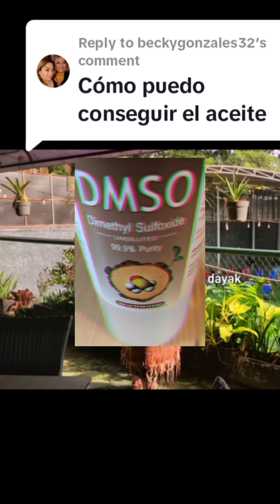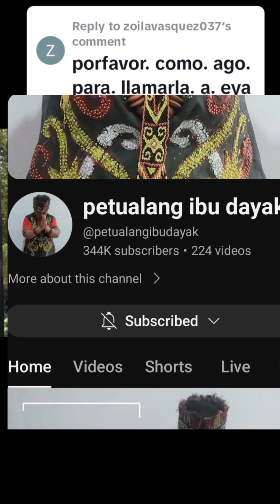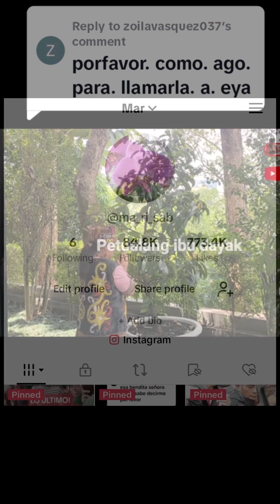COMO CONSEGUIR EL ACEITE DE LA SEÑORA IBU IDA DAYAK? COMPARTO OTRO ACEITE QUE USO PARA DOLOR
Bienvenidos a

En esta ocasión veremos cómo conseguir el aceite que usa la señora Ibu Ida Dayak para los tratamientos.

Sé que es muy difícil para ustedes conseguir el aceite de la señora Dayak.

Por tal motivo voy a compartir un aceite que yo personalmente uso para los dolores musculares.

Este aceite es un aceite muy especial por el cual hay que tener cuidado a la hora de usarlo.

Como usar el aceite D M S O ?
Antes de usar el aceite usted tiene que hacer una prueba en la parte de un brazo por lo menos por 24hrs para ver si tiene alguna reacción. Si después de las 24 horas no tiene alguna reacción en el cuerpo entonces usted lo puede usar.